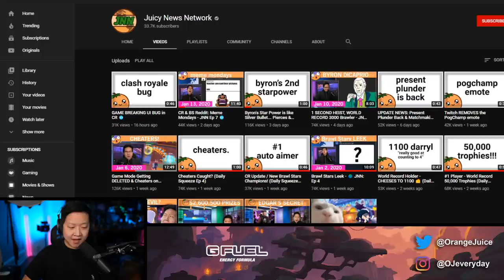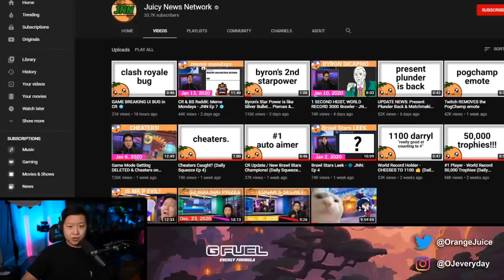arena battles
rush mid and get 16 cubes in this custom showdown map
main: @orangejuice
news: @JNN